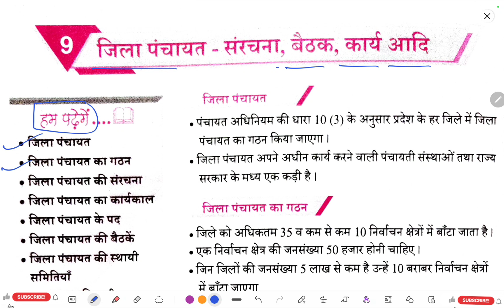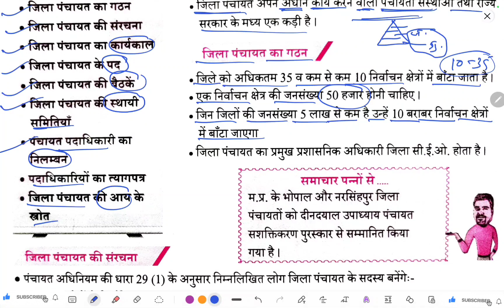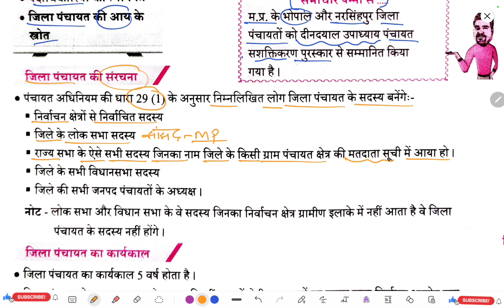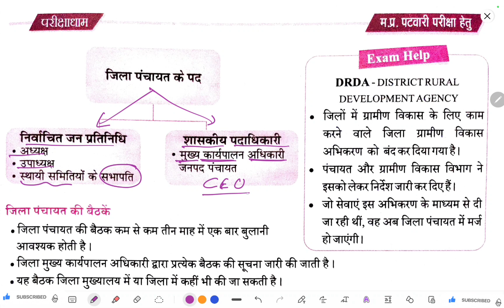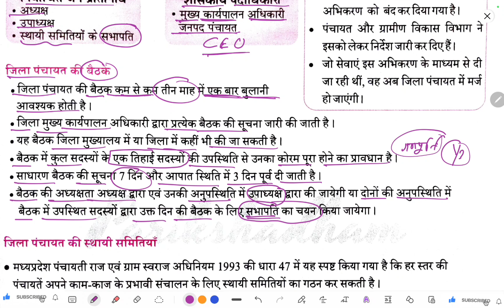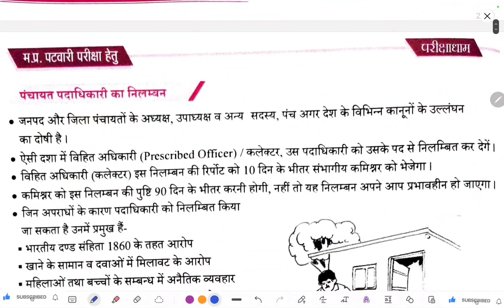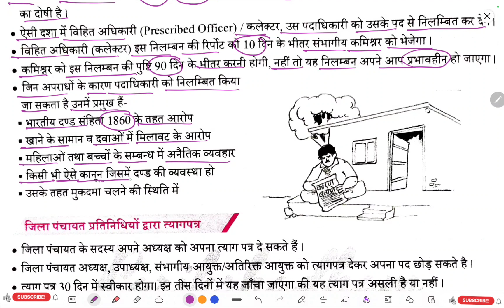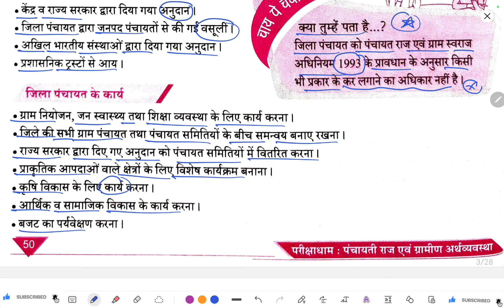मध्यप्रदेश पंचायती राज एवं ग्रामीण विकास | MP Patwari | MP पटवारी l Parikshadham Book | Class 9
If you are preparing for any government exam then you can prepare for government exam by joining "Taiyari kal ki" youtube channel.  Our channel link is

पटवारी के लिए क्या योग्यता होनी चाहिए?
मध्यप्रदेश में पटवारी का वेतन कितना है?
पटवारी नोटिफिकेशन
पटवारी फॉर्म में क्या क्या डॉक्यूमेंट चाहिए MP?
MP पटवारी परीक्षा पेपर PDF
Patwari Previous Year Paper in Hindi